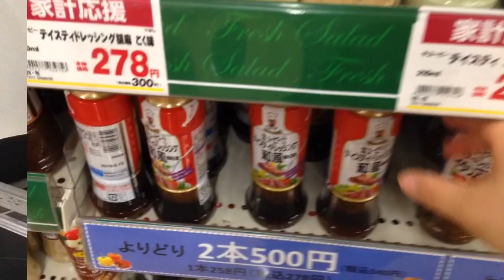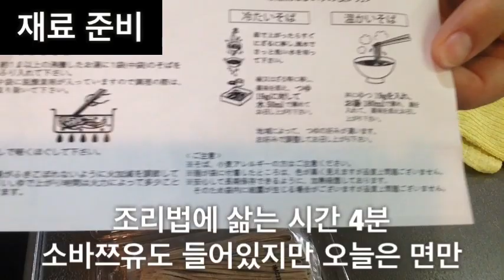마돈나도 먹었다는 간단 소바샐러드 (そばサラダ)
한국인 wife가 알려주는 일본가정식 소소한 팁
방송에 소개된건 일단 만들어보는 한국인 아내입니다.

마돈나가 몸매 관리를 위해 먹었다고 하는데
메밀 소바가 저칼로리라서 다이어트에는 좋지만 , 금방 배가 꺼지는 단점이...

그런데 야채 토핑해서 먹으니깐
훨씬 포만감이 좋아요.

드레싱과 토핑등을 바꿔가면 질리지도 않고요.
(닭가슴살, 견과류, 삶은 계란, 새우등)

저는 드레싱으로 했지만
폰즈 ぽん酢 아니면 한국식 초간장등
다른걸로 충분히 대처가능 해요.

꼭 만들어 보시고 코멘트 남겨 주세요.

일본생활의 소소한 팁 이였습니다.
감사합니다 🤗